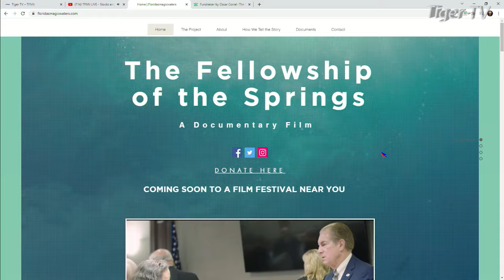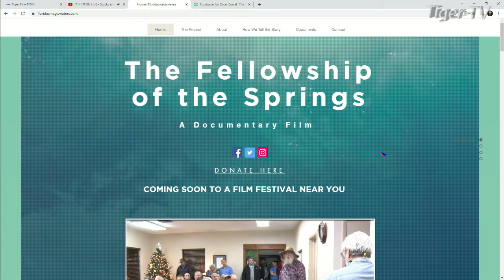St. Pete Happening! Emmy Winning Journalist Oscar Corral on The Tom O'Brien Show!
Oscar, famous for his Emmy winning PBS series Exotic Invaders, which subsequently aired on Amazon Prime and Netflix, has released a new documentary named Fellowship of the Spring. Originally featured in April on PBS, Corral visits 30 different Florida springs to interview environmentalists on the waterways’ uncertain future and the threats posed to their existence.

Preservation of America's natural beauty strikes deep in the hearts of every citizen. It is our duty as Americans to make sure our one-of-a-kind environment is preserved.